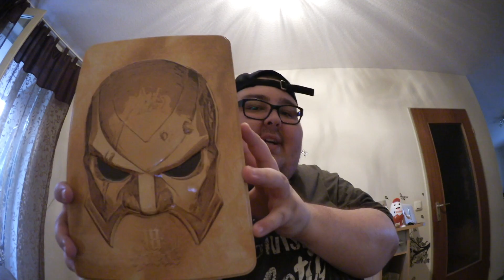18 KARAT - JE M'APPELLE KRIMINELL "Meine TOP 3 Tracks!" + VERLOSUNG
Heute stelle Ich euch das Album von 18 Karat " Je M'appelle  Kriminell " vor!

❌ Support für den Rapper(in):
➤ Deluxe Box
➤ Nur CD
➤ Vinyl: /

🎧 Musik besser genießen:
➤ CD Player

🔺 Meine Empfehlungen:
➤ Nike Cap
➤ Ps4 Pro
➤ Ps4 DS

⚠ Rechtliche Hinweise:
   Dieses Video enthält KEINE bezahlte
   Produktplatzierung, Schleichwerbung,

🐻 Für Dich:
   reingeschissen... :D